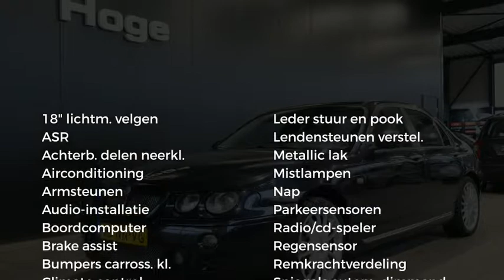MG ZT 2.5 V6 190 Airco ECC Licht metaal Cruise Control All in Prijs Inruil Mogelijk!